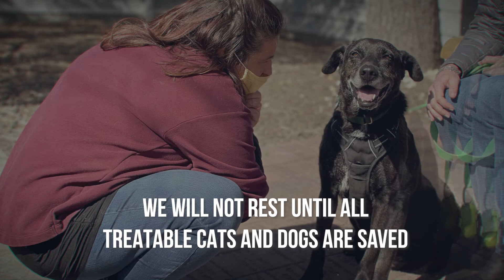ARF | Commercial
We created this one minute commercial to help ARF spread the word about what they do. They wanted to illustrate the love they give to the animals at their shelter and how it differs from other places. They also wanted to state ARF’s mission. Which is to eliminate the needless euthanizing of animals who can be saved. Their only caveat was they didn’t want this to be an ad that made the people watching it feel hopeless. The video had to feel uplifting while still communicating the issues they face.

Let Us Know How We Can Help